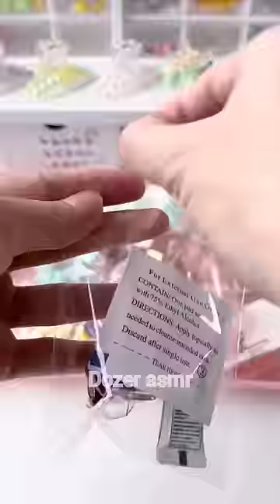packing order asmr small business tiktok compilation